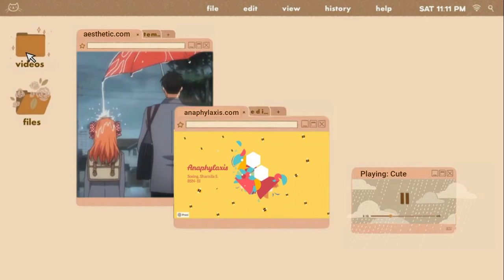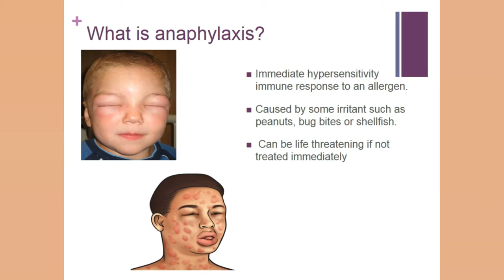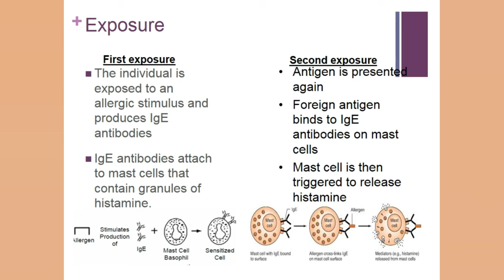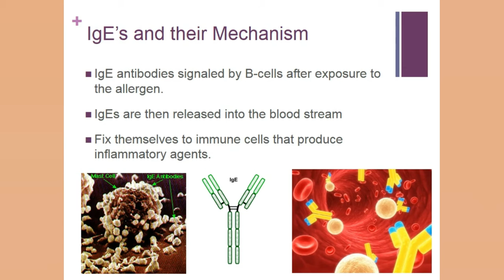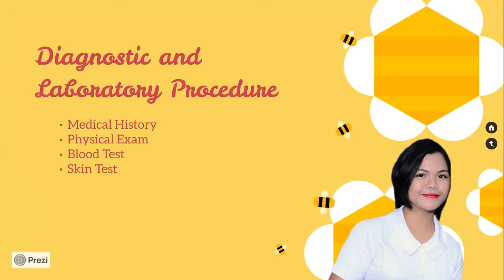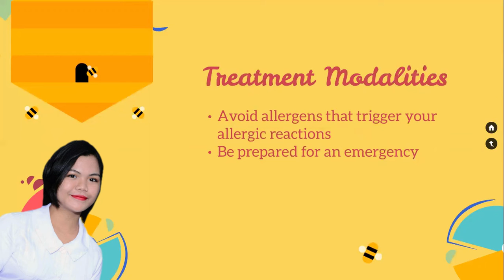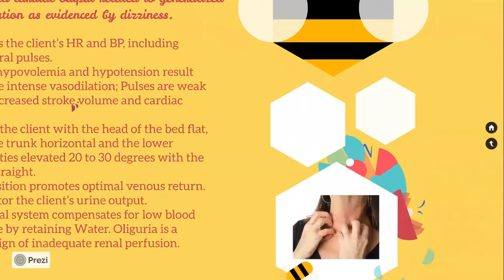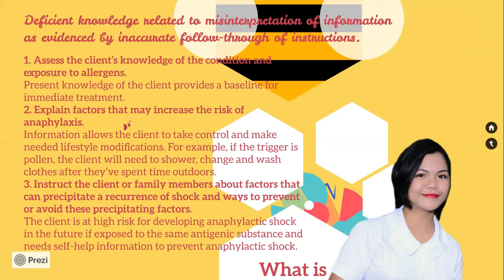Anaphylaxis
Sosing, Sharnila S.
BSN- III